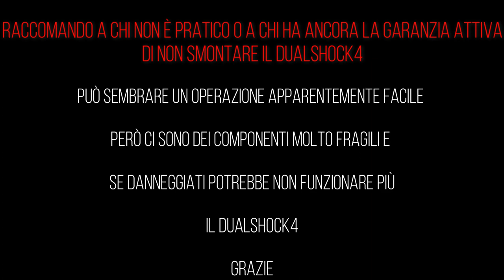come aggiustare i tasti L1/L2 ps4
ciao ragazzi in questo video faccio vedere come aggiustare i tasti L1/L2 del controller dualshock4 v2.
Al momento del video dove smonto il gommino dove sono i contatti dei suddetti tasti se vedete che il gommino non è danneggiato non c'è bisogno di acquistarne uno nuovo ma sicuramente bisognerà solamente pulire il circuito sotto